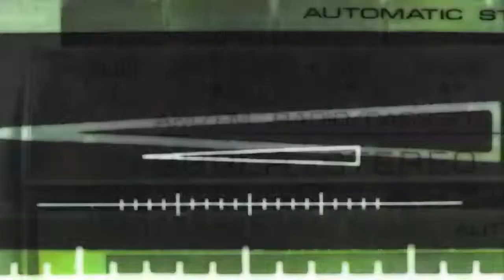SNÖWFLAKE MAKER - 2020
Created in France 2018
SFMV043